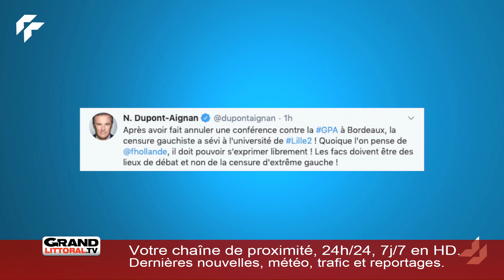Mercredi 13 Novembre 2019 - L'information de la matinée